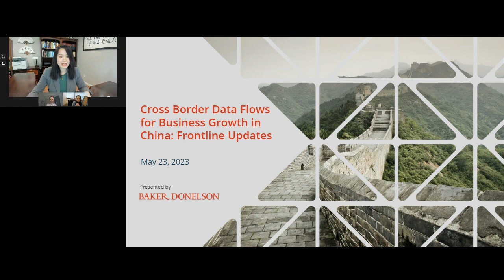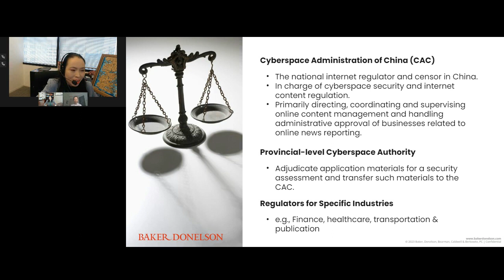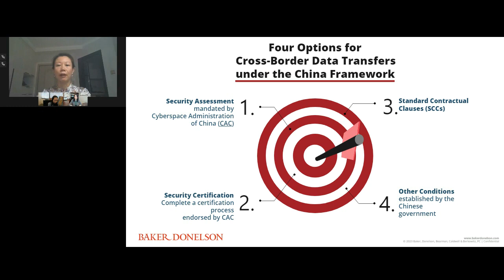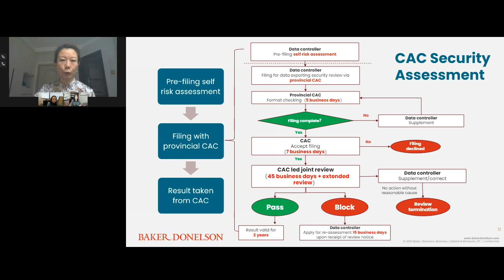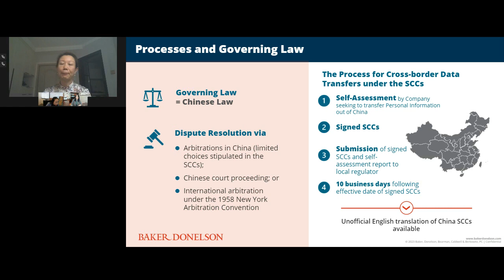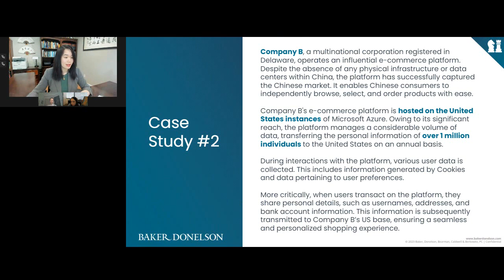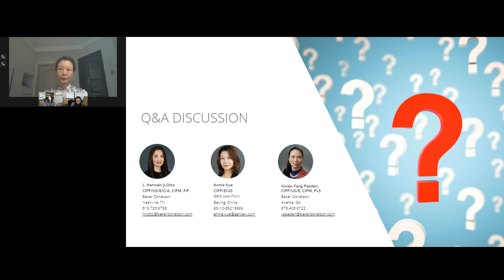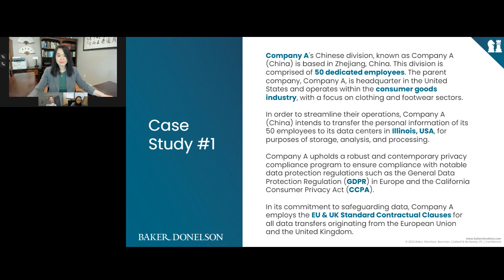Cross Border Data Flows for Business Growth in China: Frontline Updates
This panel will focus on essential strategies that multinational companies should apply to prioritize data privacy and security as they navigate the rapidly-changing, ever-evolving business landscape in China. We will explore the newly passed China Standard Contractual Clauses, compare China's privacy regime with the laws of the US and EU, and provide practical solutions for multinational companies to align their China privacy compliance approach with their broader global regulatory strategy, including the transfer of data out of China. This presentation offers an excellent opportunity for businesses seeking to unlock the potential of China's data and drive growth.